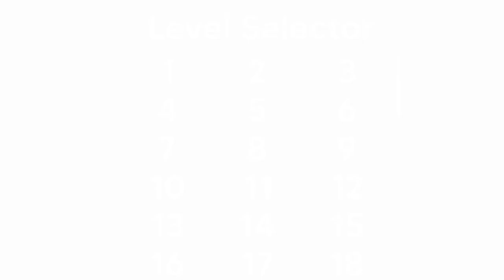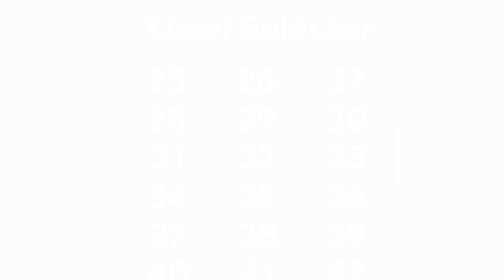[Finger Football: Goal in One] Scoring a Goal in One Shot